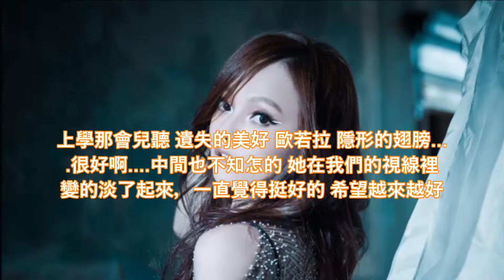張韶涵在歌手中再次走紅，採訪他的衣櫃才發現這麼多秘密！